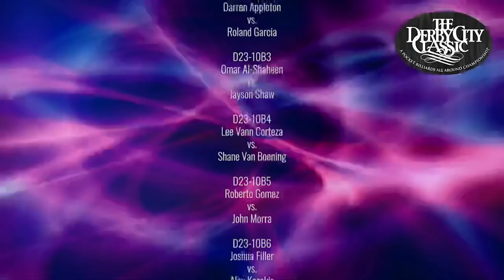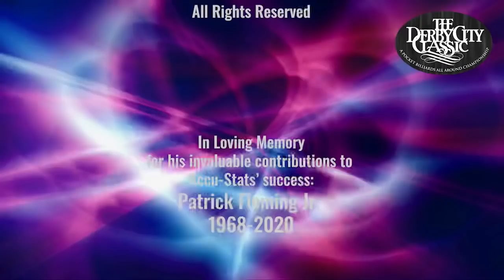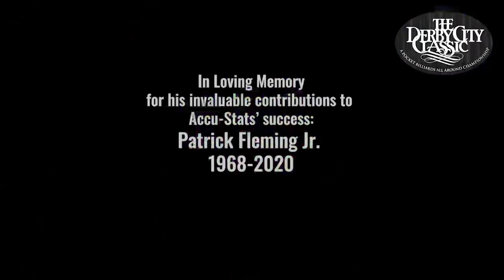BANK POOL: TONY CHOHAN VS. JAYSON SHAW - 2022 DERBY CITY CLASSIC BANK POOL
BANKS – TONY “T-Rex” CHOHAN and JAYSON “Eagle Eye” SHAW met in a Semi-Finals match at the 2022 Derby City Classic Bank Pool division.  Chohan, 40, was best known for his one-pocket titles which demanded great banking skills.  Shaw, 33, has proven his worth to be here by winning just about all of the other pool disciplines.  Let’s see how they do at “9-Ball Bank Pool”.
Nick Varner joins Mark Wilson in the booth.